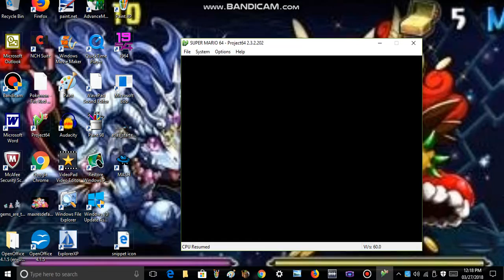Super mario 64 chaos edition episode 1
Now that's crazy as crap!